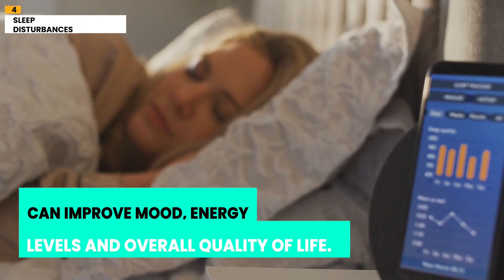6 Signs You're Severely Depressed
🌈 Don't Suffer in Silence! Recognize the Signs of Severe Depression and Find Hope 🌈

Are you or someone you care about struggling with overwhelming emotions and thoughts? It's important to understand the signs and reach out for help. In "6 Signs You're Severely Depressed," we shed light on the often-hidden indicators of deep depression, providing valuable insights and guidance.

🚨 Discover the Red Flags:
1️⃣ **Persistent Hopelessness:** Uncover how a constant feeling of despair can signal a more severe form of depression.
2️⃣ **Extreme Isolation:** Learn how withdrawing from social interactions can be a telling sign of deeper emotional struggles.
3️⃣ **Physical Ailments:** Understand the connection between unexplained physical pains and severe depressive states.
4️⃣ **Profound Fatigue:** Explore the impact of unrelenting exhaustion on both physical and mental well-being.
5️⃣ **Neglect of Self-Care:** Find out how neglecting personal hygiene and basic self-care routines can indicate severe depression.
6️⃣ **Suicidal Ideation:** Address the importance of recognizing and addressing thoughts of self-harm or suicide.

💙 It's crucial to remember that seeking support is a sign of strength, not weakness. If you resonate with any of these signs, or if you suspect someone close to you might be experiencing them, don't hesitate to take action. You're not alone, and there is help available.

- [Video Title] - [Link]
- [Video Title] - [Link]
- [Video Title] - [Link]

Let's break the stigma and provide a helping hand to those in need. Together, we can make a difference in the lives of those battling severe depression. 💛